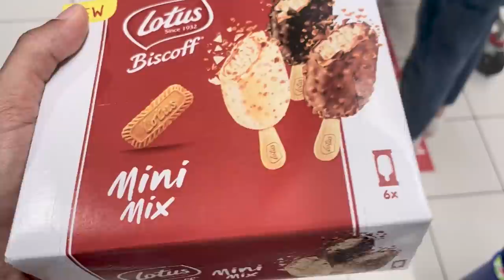ERSTER TAG IN MARBELLA!🇪🇸🌴 VILLA Roomtour etc. mit Jordan, Marlon, Micha & Co🔥 VLOG #64